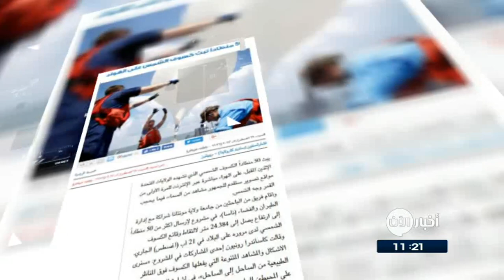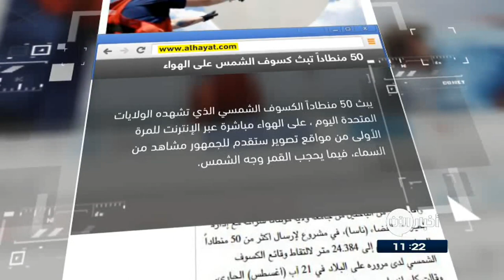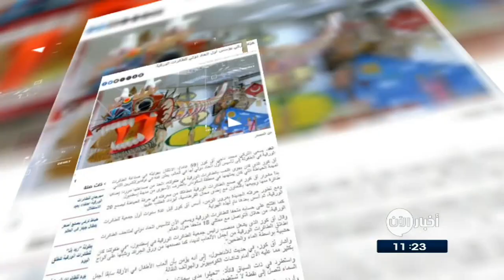21/8/2017 | 50 منطاداً تبثُ كسوفَ الشمس على الهواء.. وعناوين أخرى في جولة الصحافة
الشرق الأوسط
فيينا تفتحُ قلبها لفناني الشوارع
دعت العاصمة النمساوية فيينا، عددا من فناني الشوارع ومَنَحَتهم مواقعَ بارزة في مناطق مفتوحة بقلبِ المدينة ليرسموا ويلونوا قانونيا ما يشاؤون ضمنَ مهرجانٍ فني بعنوان شوارع حرة
ورحبَ عمدةُ فيينا بالفنانينَ المشاركين، واصفا المدينة بالانفتاحِ الثقافي والتنوعِ والتسامحِ والالتزامِ الإنساني، لهذا فهي تدعمُ تنوعَ أشكالِ التعبيرِ الفني بالإضافةِ للمراكزِ الثقافية التقليدية، واصفا الكتابة والرسم على الجدران بأنهما من أشكال التعبير التي تحمل فنا ونقدا وتمردا.

الحياة
50 منطاداً تبثُ كسوفَ الشمس على الهواء
يبثُ خمسون 50 منطاداً الكسوفَ الشمسي الذي تشهدهُ الولاياتُ المتحدة اليوم ، على الهواءِ مباشرة عبرَ الإنترنت للمرةِ الأولى من مواقعِ تصوير ستقدمُ للجمهور مشاهد من السماء، فيما يحجبُ القمرُ وجهَ الشمس.
وسيطلقُ فريقٌ من الباحثين مناطيد من قاربٍ تابعٍ لخفرِ السواحل على بعدٍ يتراوحُ بينَ تسعةٍ و11 كيلومتراً من ساحلِ تشارلستون الشرقي في ساوث كارولاينا، وهو آخرُ موقعٍ سيمرُ عليهِ مشهدُ الكسوف.

القبس الكويتية
باحثونَ كوريون يترجمونَ لغةََ
رجحَ باحثون من كوريا الجنوبية أن طيورَ البطريق تنسقُ مع بعضها البعض أثناءَ الصيد باستخدامِ أصواتٍ خاصة.
وتمتلك طيورُ البطريق مجموعة من الأصوات التي تستخدمها للتواصلِ مع بعضها أثناءَ وجودها على اليابسة، حيث تستخدمُ نداءاتٍ بعينها عندما تبحثُ عن شريكٍ للتزاوج وأخرى عندَ تربيةِ أبنائها وأصواتا للدفاعِ عن منطقتها.
وقال الباحثون إنهم زودوا من أجل دراستهم طيور بطريق بكاميرات ومكبرات صوت خاصة لمراقبتها.

الغد الاردنية
خيّاط تركي يؤسسُ أولَ اتحادٍ دولي للطائراتِ الورقية
يسعى التركي محمد ناجي الانتقالَ بهوايته في صناعةِ الطائراتِ الورقية في الطفولة إلى تأسيسِ أولِ اتحادٍ دولي لها في العالم، يعلنُ عنهُ في نوفمبر/تشرين الثاني.
وبدأ مشوارُ ناجي في صنعِ الطائراتِ الورقية انطلاقا من معرفتهِ في حرفةِ الخياطة ليصنعَ 20 طائرةٍ منها ويبيعَها بالتعاونِ مع إحدى محالِ القرطاسية، ليزداد الطلب عليها.

النهار اللبنانية
"ملبورن" أفضلُ مدينةٍ للمعيشة للعامِ السابع على التوالي
تصدرت مدينة ملبورن عاصمة ولاية فيكتوريا الأسترالية تصنيفَ وحدةِ المعلوماتِ الاقتصادية كأفضلِ مدينةٍ للمعيشة في العالم للعامِ السابع على التوالي، والذي يقيمُ الظروفَ المعيشية في 140 دولةٍ حولَ العالم.
وتأتي ملبورن ضمنَ المراكزِ الثلاثةِ الأولى في التصنيف منذُ إطلاقهِ في العام 2006، حيث حققت نتائج مرتفعة ضمنَ جميعِ الفئات.
وتشتهر المدينة بكونها العاصمة الثقافية والرياضية لأستراليا، حيث تستضيف فعاليات كبرى مثل بطولة استراليا المفتوحة وسباق الجائزة الكبرى للفورمولا 1 وكرنفال سباقات الربيع.